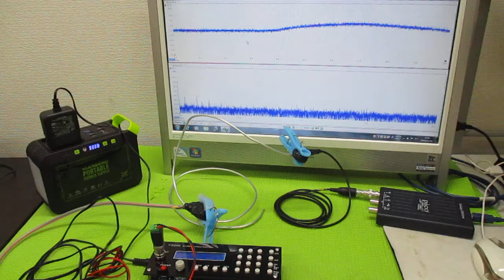オリジナル超音波実験（メガヘルツの超音波発振制御プローブ） ultrasonic-labo